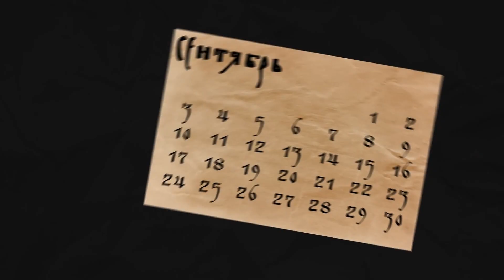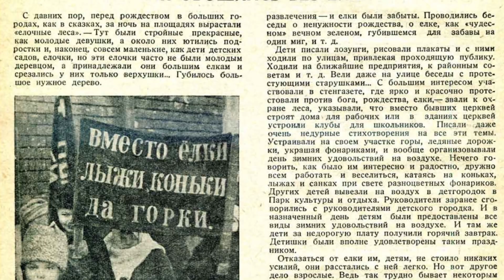Почему мы украшаем ёлку на Новый год? Why do we decorate the Christmas tree for the New Year?